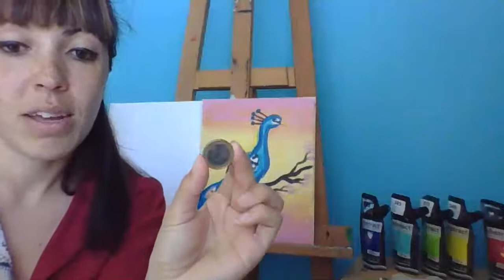Atelier de peinture pour ados/adultes! - Partie 1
Atelier de peinture du 11 avril 2020